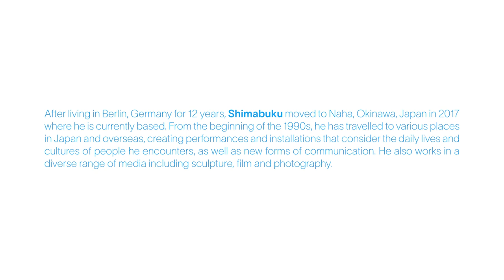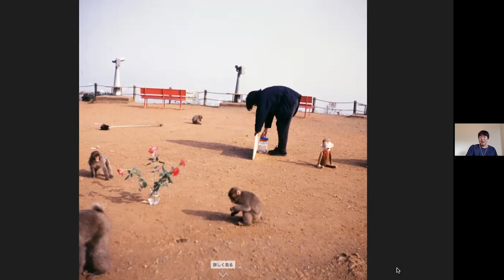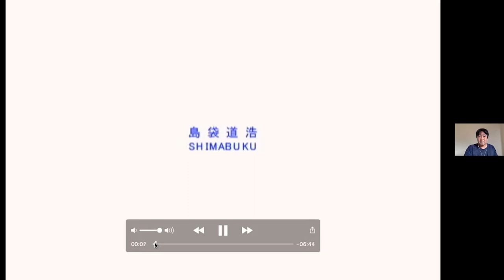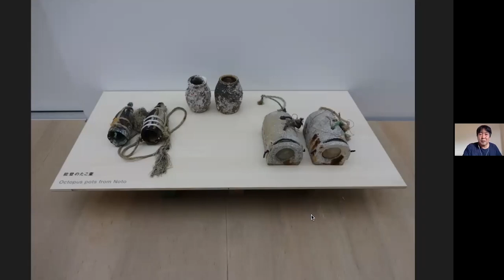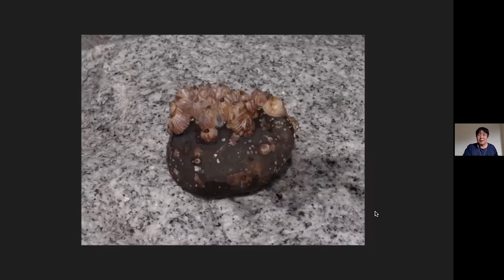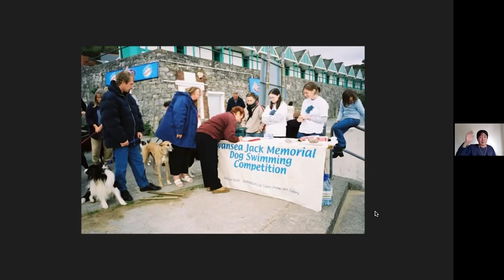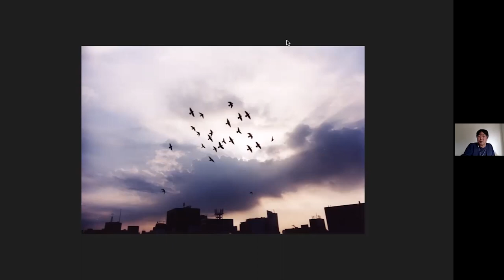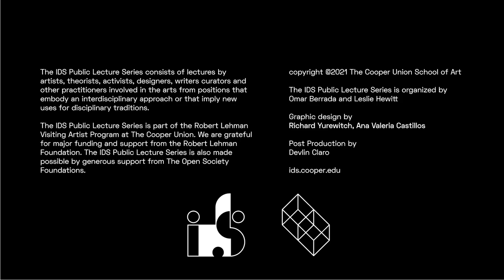IDS Lecture Series: Shimabuku, 2021-10-12